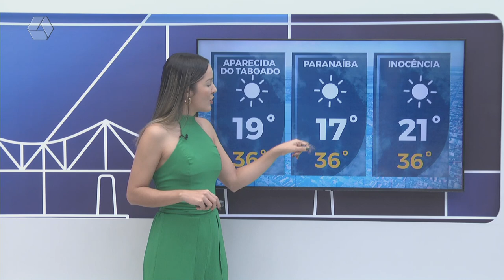Confira a previsão do tempo para Três Lagoas e região